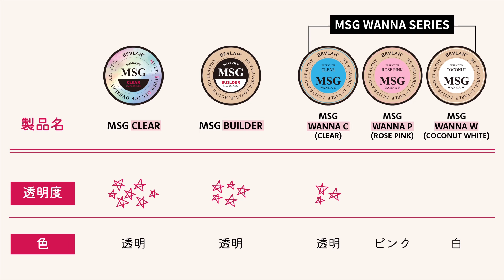BEVLAH_All 💖MSG💖compar は、BEVLAH のビデオです [英語版]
一目で調べましょう！
All 💖MSG💖 of BEVLAH

ViblaのMSGには粘度、強度、使い方があります
気になった方のために用意した動画です😤☺ ️
ぜひチェックして、あなたの治療スタイルに合ったMSGを手に入れましょう！ 👍

-MSG CLEAR_クリアします
-MSG BUILDER_Builder です
-MSG WANAC_Warnerをクリアします
- MSG WANNA P_Warner(ローズ)ピンクです
- MSG WANNA W_Warner（ココナッツ）です 白